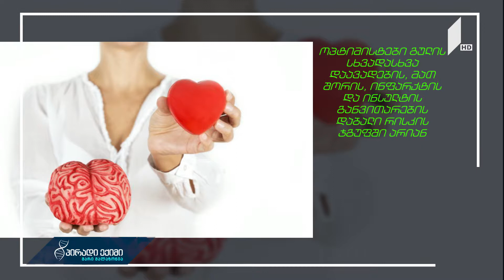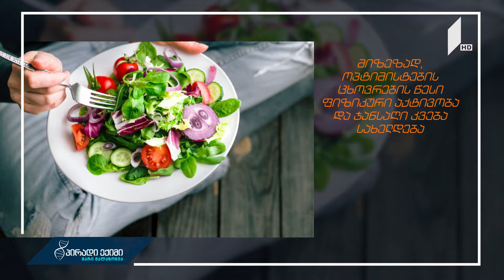ვის ემართება გულის შეტევა- პესიმისტებს თუ ოპტიმისტებს?